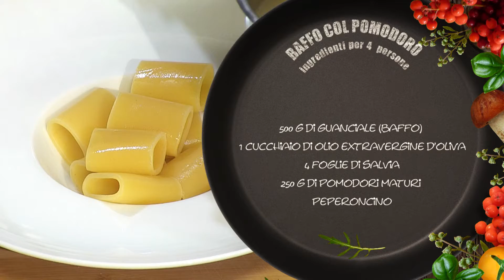RICETTA "BAFFO AL POMODORO" - Chef per Passione - con Maria Teresa Ruta